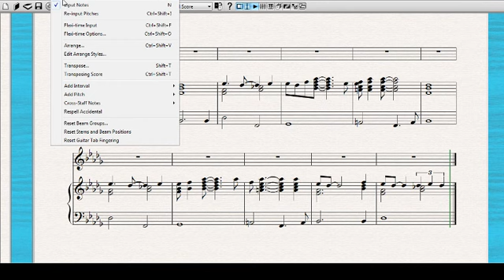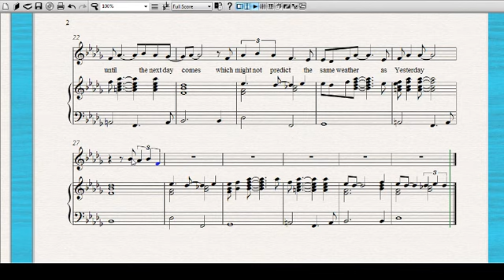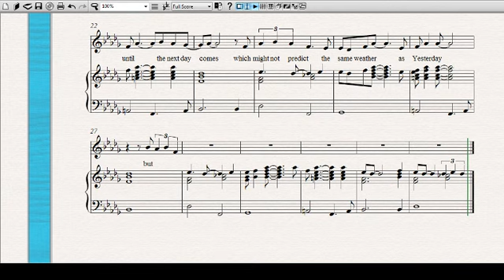Christmas in the Tropics Refrain Almost Complete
More lyrics Added to my Newest Pop Hit Christmas in the Tropics which is a new Christmas Theme Song that samples Ariana Grande's Thank U Next and will have 2 verses along with the refrain. Next Video will show the 2 verse lyrics